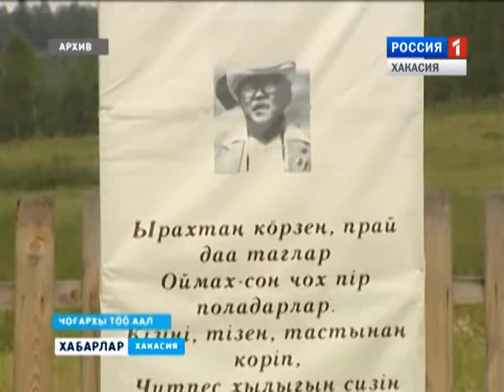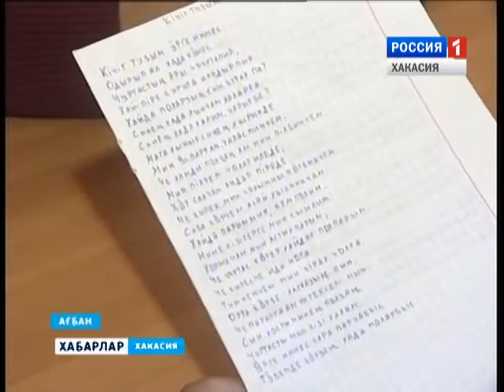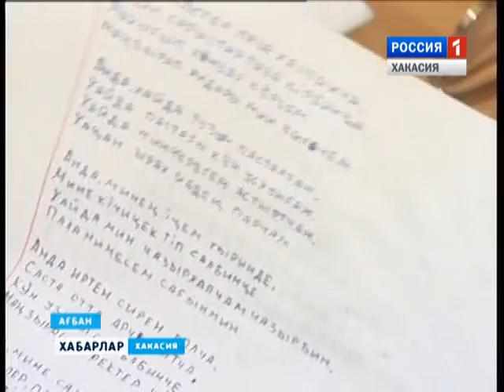Молодые литераторы 19 02 2016